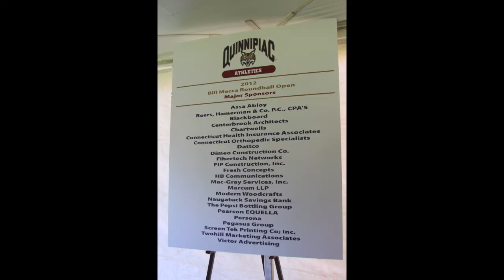Quinnipiac Bill Mecca Roundball Golf 2012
A Music Slideshow of the 21st Annual Bill Mecca Roundball Golf Tournament. Over 300 golfers played at two courses on May 17, 2012.